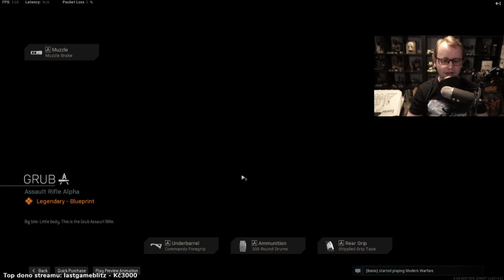Call of Duty: Warzone | 2/3 | 15.11.2020 | Agraelus CoDPartner (SAC: AGRAELUS)